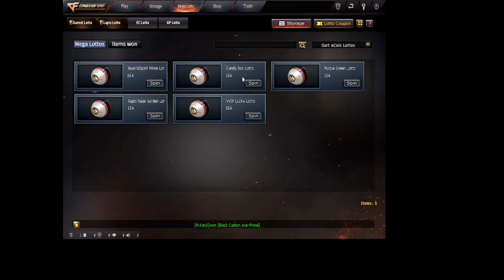HAKI #39 NEW YEAR LOTTO 2023 - MASAMA LOOB KO SAYO CROSSFIRE PH GRABE TONG BINIGAY MO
CrossFire Philippines is the Philippine localization version of CF for Filipinos. CFPH was published in 2009 by Gameclub Philippines and uses eCoin as its digital game currency.